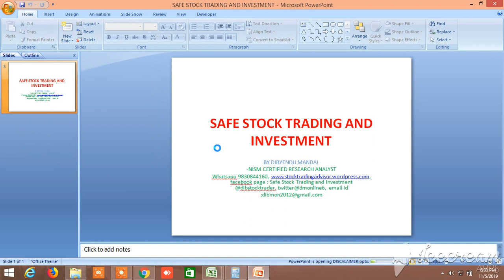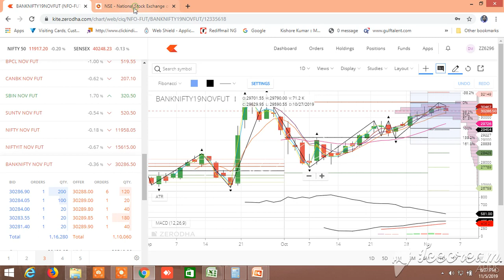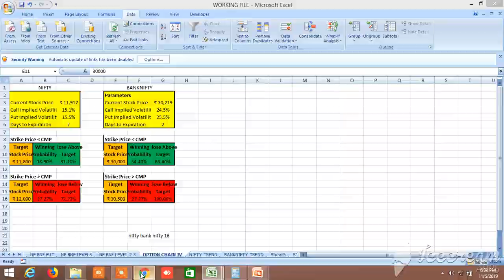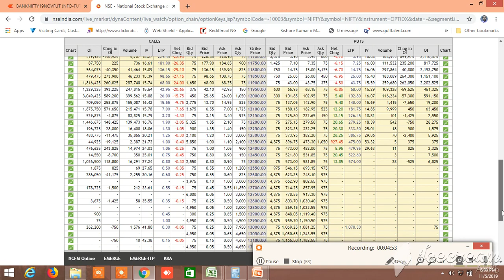NIFTY BANKNIFTY TOMORROW 06.11.2019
PROBABLE NIFTY BANKNIFTY DIRECTION HAS BEEN PREDICTED.
Trade safely through pair trading for safe and secure profit, Buy sell levels of the pairs will be provided with high accuracy , you have to enter one stock s buy or sell levels and another stock at the same time whatever the cmp , position sizing and stoploss will be given, can be traded without sl ,Join whatsapp group free trial